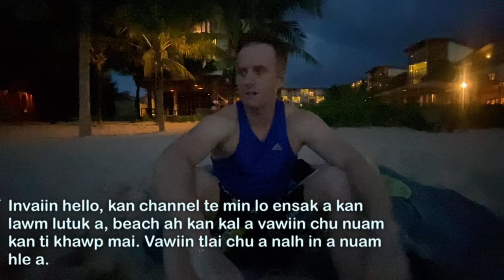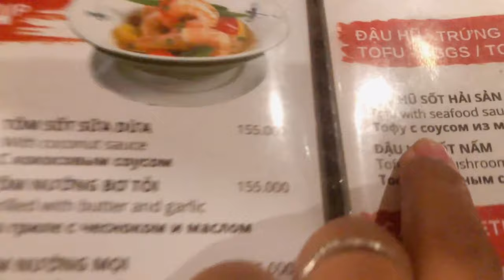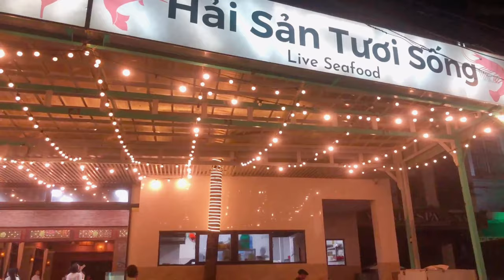Mizo Vlog, Long Beach, Phu Quoc Island, Vietnam